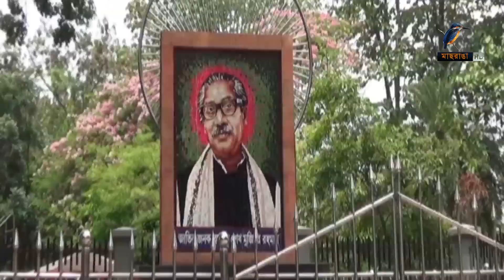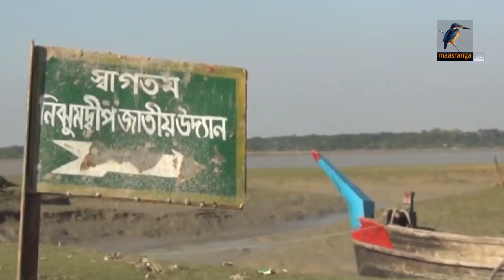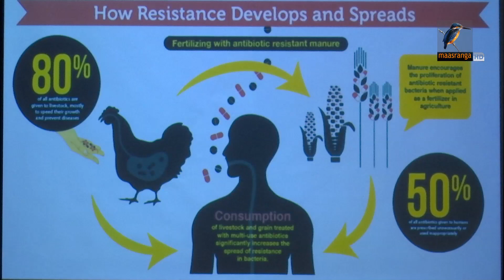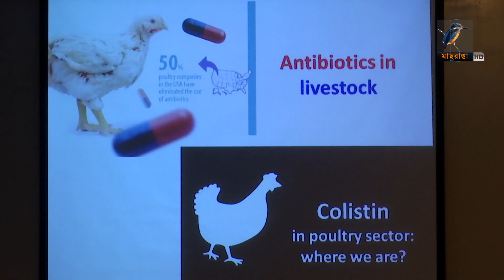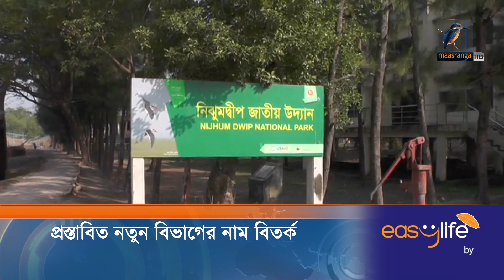মাছরাঙা সন্ধ্যার সংবাদ | ১৭ নভেম্বর ২০২১ | Maasranga News